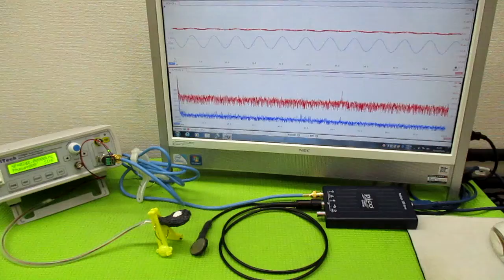空中超音波の伝搬状態を評価する技術